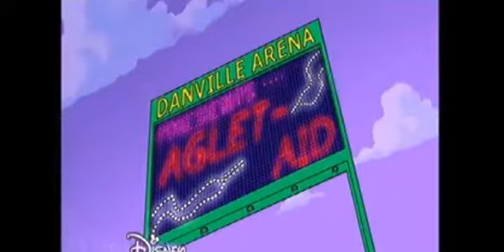Phineas and Ferb- A-G-L-E-T (Multi Language)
Now they're REALLY tying the word together! Jokes aisde, today is the birthday of Phineas and Ferb writer Jon Colton Barry. You may recall I did that interview with him and post demos from him.

I figured I'd do something for it and I did this Multi of a song he wrote, and in that interview he stated this is one of his favorites, so here we go. An odd kind of present but that's how I do. Happy Birthday!

FAVORITE VERSIONS: Croation, German, European Spanish, Norwegian.

English-PhineasFan11
Latin Spanish-Vetrom VTM

Swedish-ballwa8

Romanian-Disney Channel Romania (The video was already out of sync, not my fault)

Turkish-zeki maymun

Hndi (Love how they didn't even try to go WE'RE GONNA TIE THE WORLD TOGETHER and just sounded bored)

Tamil-ballwa8

Next should (Hopefully) be either Atlantis or Brand New Best Friend.